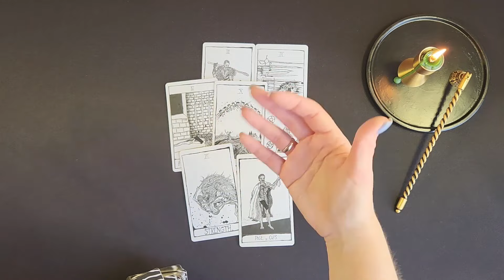ВАКЦИНАЦИЯ и её последствия. Вакцина от клещевого энцефалита, что нужно знать? ТАРО РАСКЛАД.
"ВАКЦИНАЦИЯ и её последствия. Вакцина от клещевого энцефалита, что нужно знать? ТАРО РАСКЛАД" - можно посмотреть здесь:

Перфорация от модной болезни наделала много шуму, теперь уже в далёком 2020-ом и в 2024-ом представляет нашему вниманию любопытные последствия. Люди покидают нас и это факт, те, кто так рьяно защищал перфорацию, известные люди, актеры, телеведущие и спортсмены, в молодом возрасте уходят по непонятным причинам. Так ли опасны перфорация от модной болезни? Чем наша жижа отличает от зарубежной и приводит ли перфорация к бесплодию? Ждать ли Миру новых эпидемий и пандемий, если да, то как скоро? Что нужно знать про перфорацию от клещевого энцефалита? Смотрите мой новый таро расклад на картах таро Чёрной Воды и узнайте ответы на эти и многие другие вопросы.

На какие вопросы получим ответы:
- Действительно ли была инфекция модной болезни, которая привела к пандемии в 2020 году?
- Какие главные цели организации пандемии в 2020 году?
- Чем отличаются отечественные и зарубежные жижи от модной болезни друг от друга?
- Что происходит с телом человека после перфорации от модной болезни?
- Правда ли то, что кровь перфорированных от модной болезни людей является заражённой и она может заразить тех, кому её переливают?
- Правда ли то, что человека, который сделал перфорацию от модной болезни может определять блютус, как некое устройство?
- Как то, что находится в жиже от модной болезни, после укола влияет на человека, на его состояние и поведение, что с ним происходит?
- Есть теория, что в жиже от модной болезни есть ген Люцифера или других демонических существ, правда ли это?
- Могут ли те, кто уже сделал себе перфорацию от модной болезни ослабить её воздействие на себя и свой организм?
- Что именно подписывали люди, которые соглашались на перфорацию от модной болезни?
- Те кто подписывал согласие на перфорацию от модной болезни, но не делал укол, как на них влияет этот подписанный документ?
- Ведёт ли перфорация от модной болезни к бесплодию?
- Ведёт ли перфорация от модной болезни к образованию тромбов из белой субстанции в организме человека?
- Во время пандемии, действительно ли врачам был отдан негласный приказ о том, чтобы лечить людей, которым писали диагноз модная болезнь, так, чтобы было больше летальных исходов?
- ИВЛ для людей с модной болезнью вредно или нет, его подключали умышленно?
- Много известных людей, актеров, ведущих, спортсменов, которые сделали перфорацию от модной болезни, покинули и покидают нас по сей день, связан ли их уход с перфорацией?
- Для чего насаждали ношение масок и перчаток в общественных местах во время пандемии, цели?
- Действительно ли в лесах России, в 2024 году, так много клещей, как об этом сообщают в информационных источниках, если да, почему их так много, их развели умышленно или это естественный процесс?
- Что нужно знать про новую жижу от клещевого энцефалита?
- Детская, обязательная перфорация, на сколько она необходима для ребёнка и приводит ли она к патологиям, вплоть до смерти?
- Будут ли новые пандемии в Мире, подобные той, что была в 2020 году?
- Как будет осуществляться организация новых пандемий в Мире?

КАРТА СБЕРБАНКА:
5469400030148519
КАРТА ТИНЬКОФ:
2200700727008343